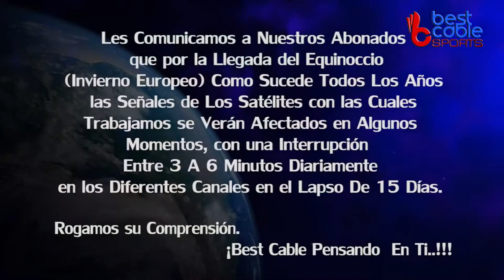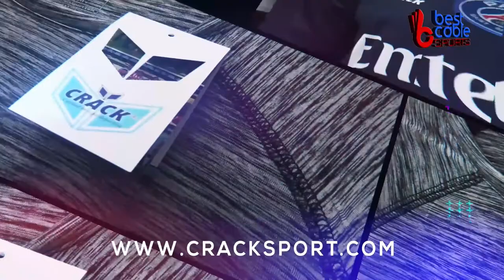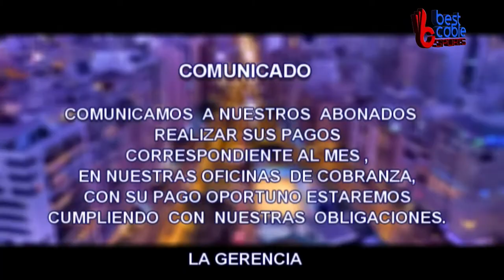Deportes en Best Cable 01 abril 2019 Silvio"sensei"Valencia y Carlos de la Torre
programa deportivo en Best Cable Sports.